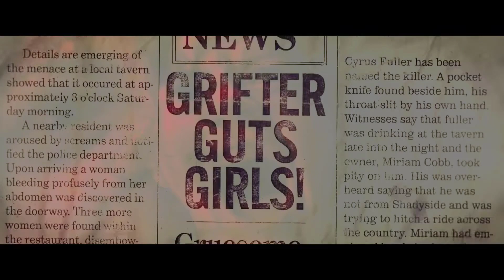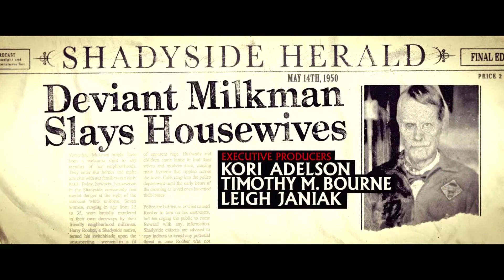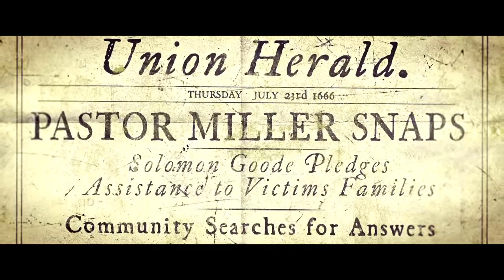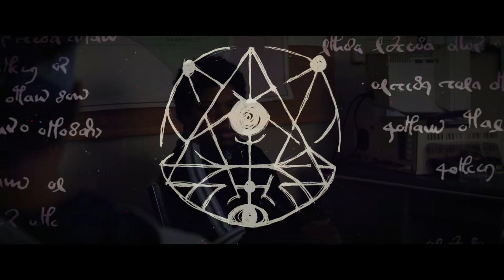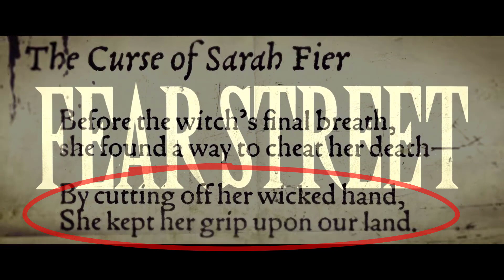Fear Street: Part 1 (1994) Recap | Ending Explained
Fear Street Part 1 (1994) Recap and Ending Explained